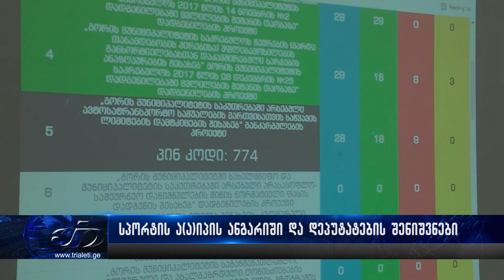სპორტის ა(ა)იპის ანგარიში და დეპუტატების შენიშვნები